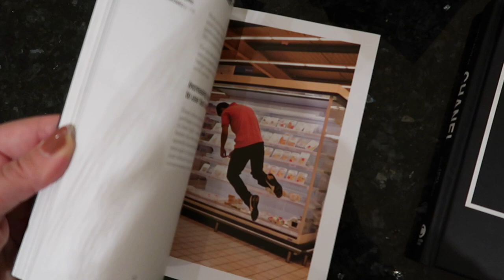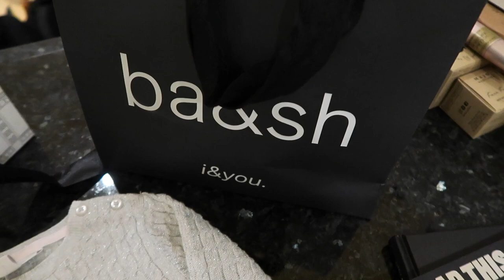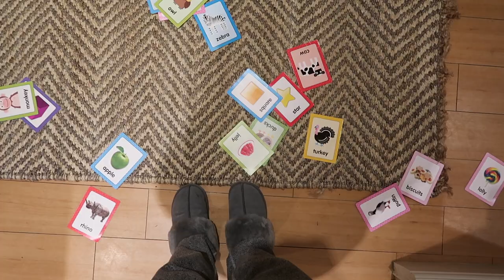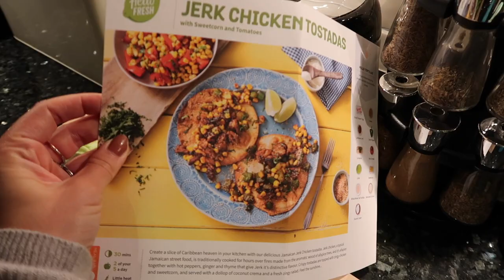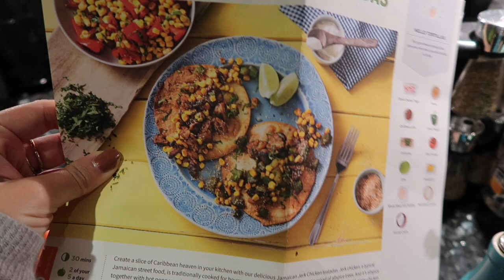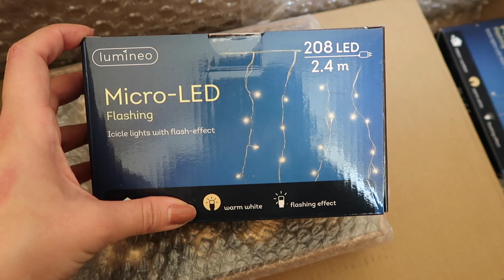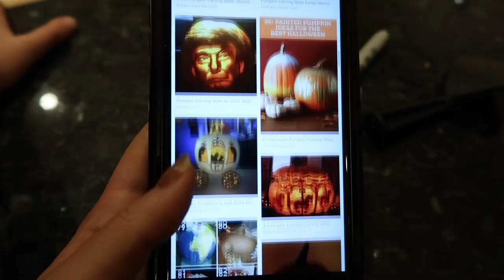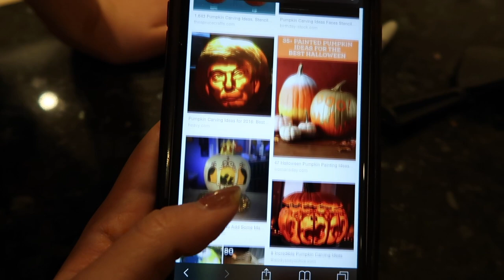HOME: Decor Update & Pumpkin Carving! | Fleur De Force (Ad)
A couple of days at home with the gang... Including a little cooking with mike, Bicester Village haul, Home Haul & Update and pumpkin carving with the family!